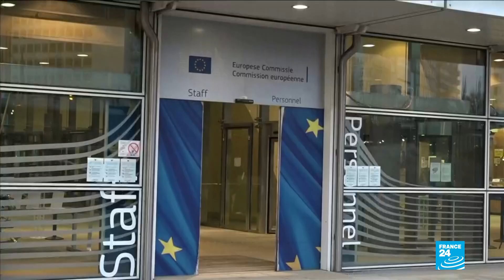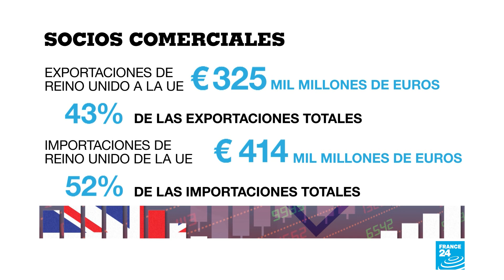Noticias del 2020/12/08 00h00